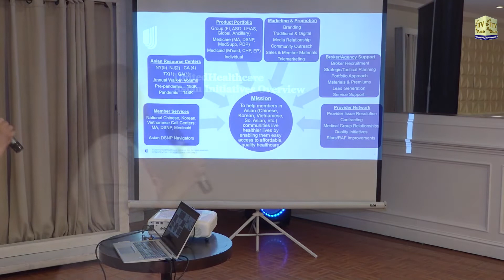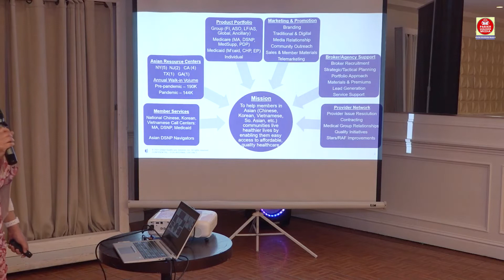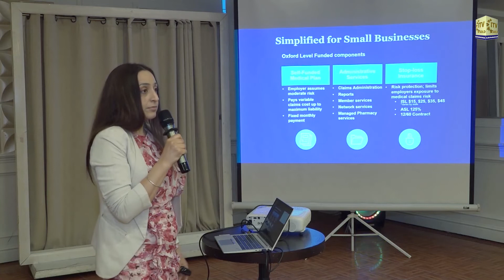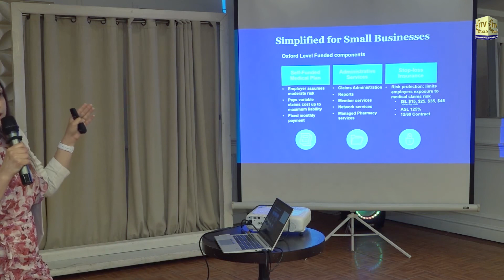AICC holds in-person networking on United Healthcare employee benefit solutions